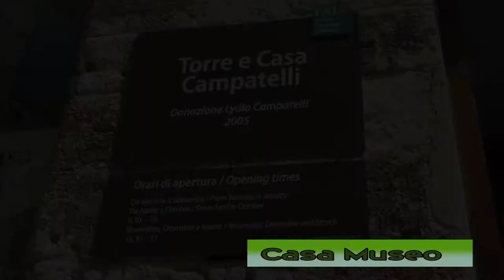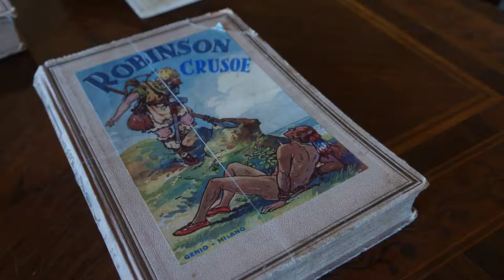SAN GIMIGNANO (La Toscana) por Roca y Asociados en Español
Una ciudad medieval con la característica que conserva 15 torres de las 82 que tenía la ciudad, Conoceremos el interior de unas casa  de ese época,, ahora convertido en Museo Haremos un City Tours por sus calles tan pintorescas